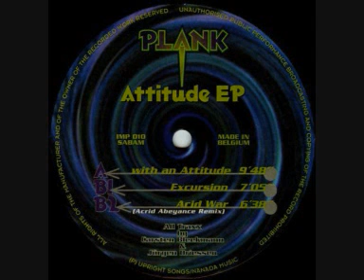Plank - With An Attitude